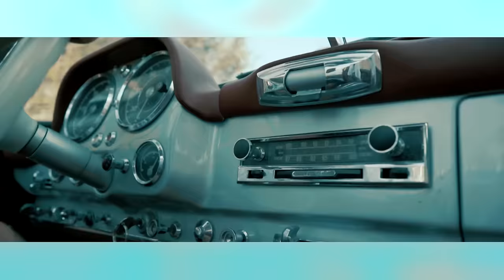Estikay - Drecksau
Music video by Estikay performing Drecksau. (C) 2016 Four Music Productions GmbH under exclusive license from Goldzweig Berlin